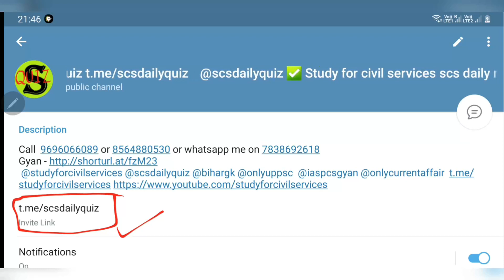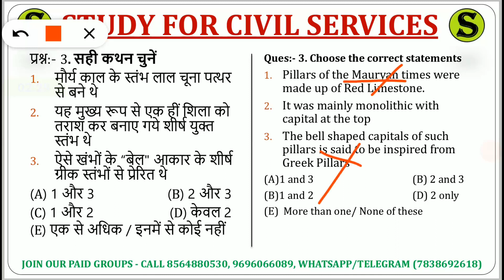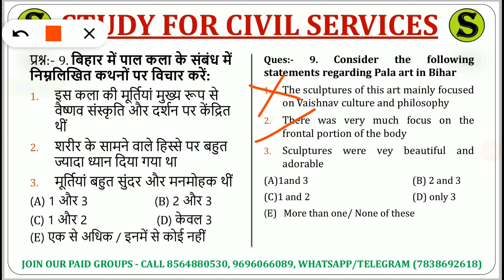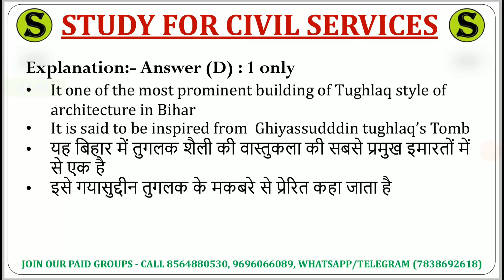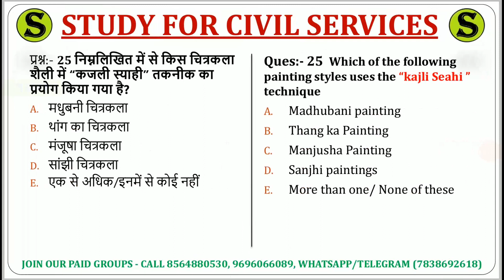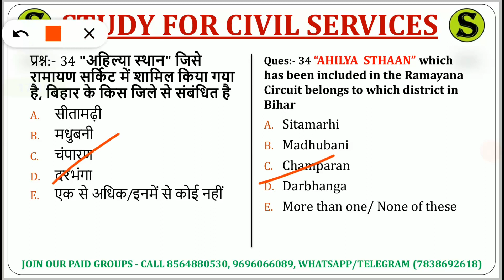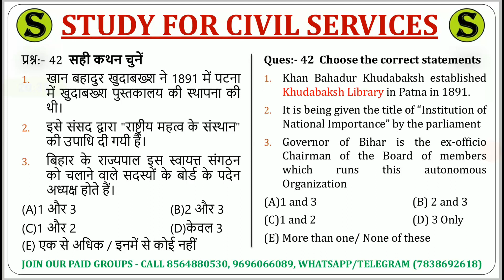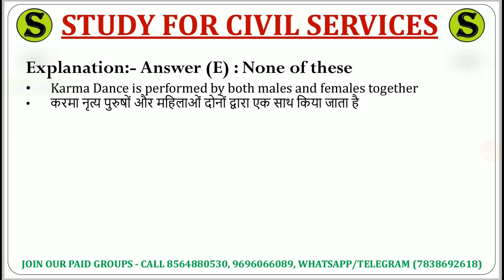67th bpsc 67 pt 2021 top 50 questions bihar art and culture study for civil services bihar pcs 2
top 50 most expected questions of bihar art and culture for 67th bpsc pre bssc bihar pcs
बिहार पीसीएस 67वीं की पूरी तैयारी एकदम  67th BPSC 67 prelims PT की पूरी तैयारी एकदम SMART तरीके से ऐसे करें

67 bpsc 2021 ki taiyari kaise kare FULL STRATEGY book list pt pre study material 67th preparation